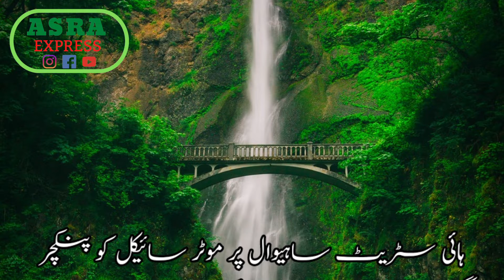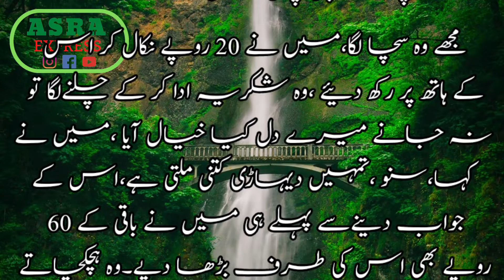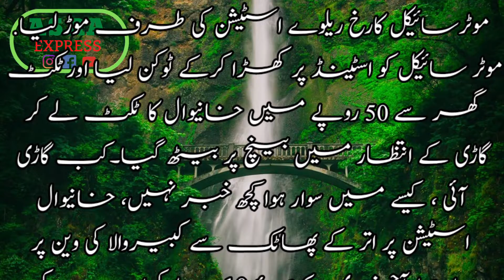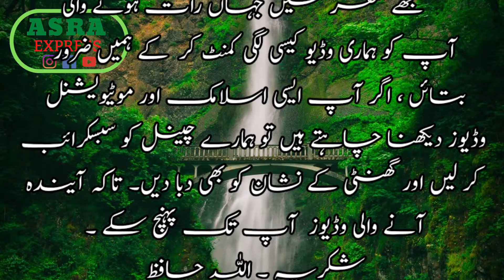Urdu Stories Kahani | Hindi Story | about Mother Love اردو کہانیاں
This Heart Touching Emotional Story is About Mother & Son LOVE .  One of The Beautiful islamic Kahani on Mother Love

ایسی کہانی جسے سننے کے بعد آپ کو اپنی ماں کی یاد ستانے لگے گی ۔ اردو کہانی سبق آموز تحریر

ماں کا پیار  دل کو چھو جانے والا قصہ

Thank you For Visiting Asra Express